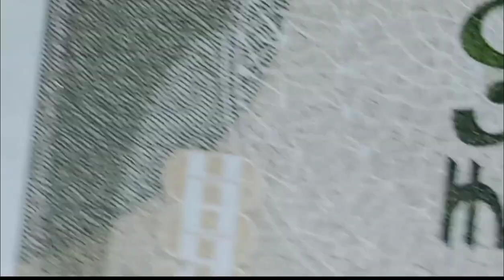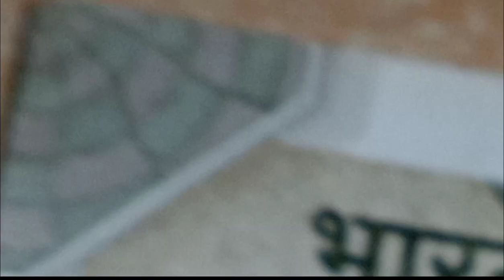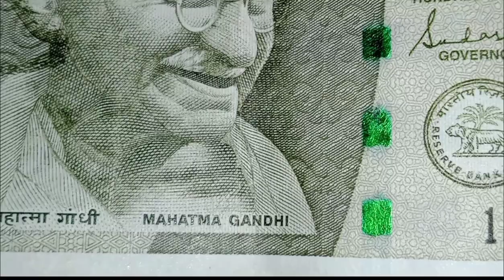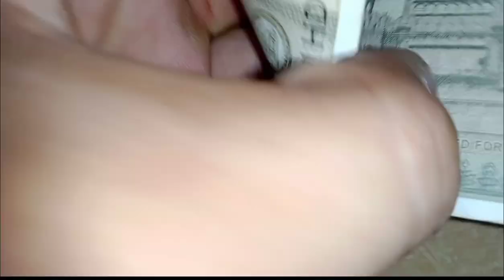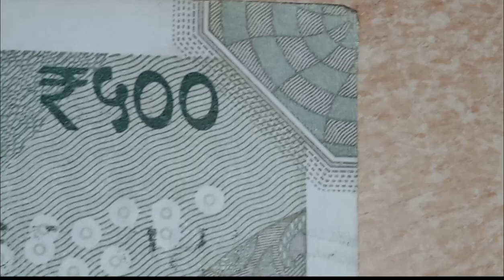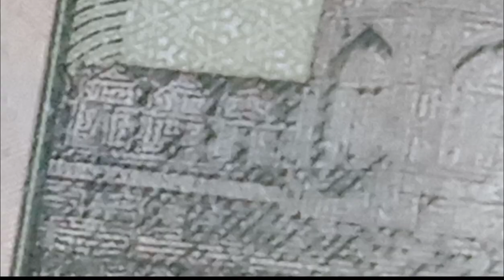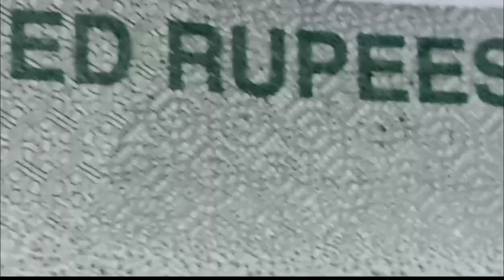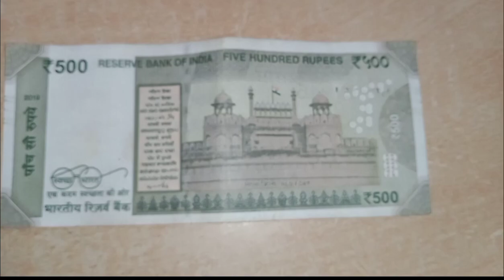₹500 के नोट में छिपे रहस्य देखकर आपको भी लगेगा झटका